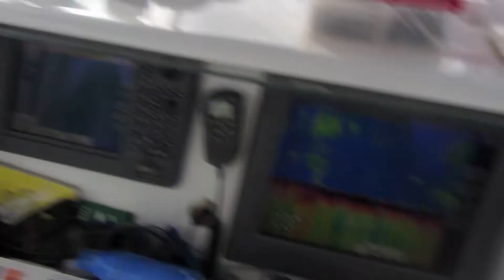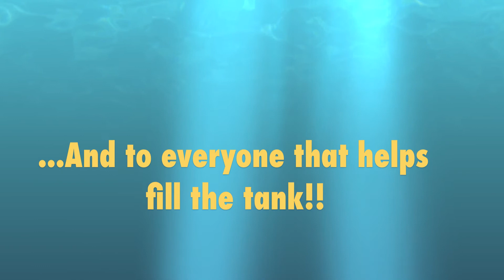Tortuga Digger Summer